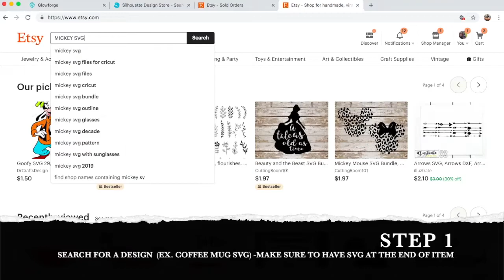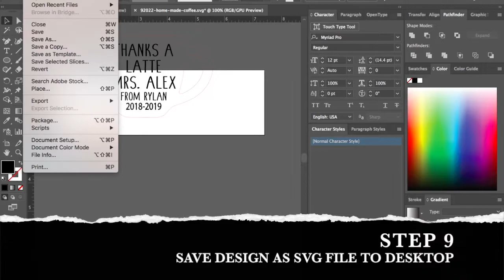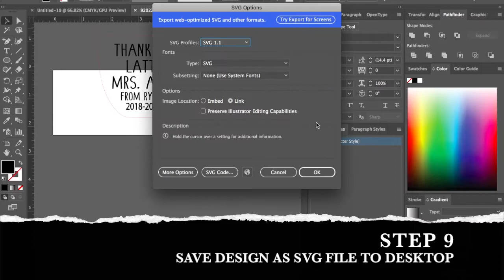Glowforge Tutorial- How to Purchase & Use Pre-Designed SVG files for Glowforge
This video walks through the simple steps of where to purchase, how to download and how to use pre-designed SVG files for your Glowforge to make creating a design easy!